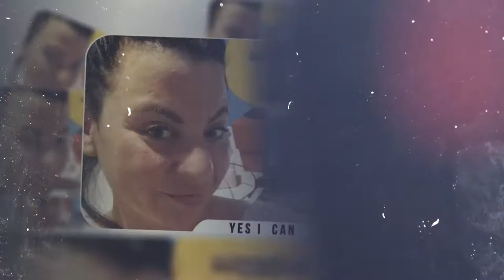Jill Cooper YES I CAN Verdiana Parte 1